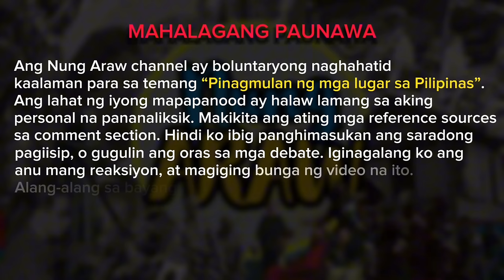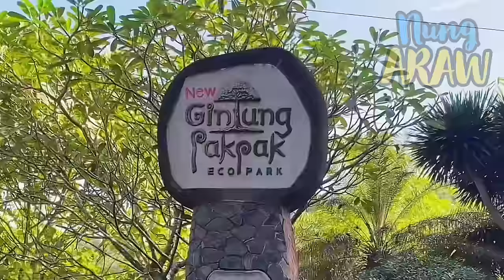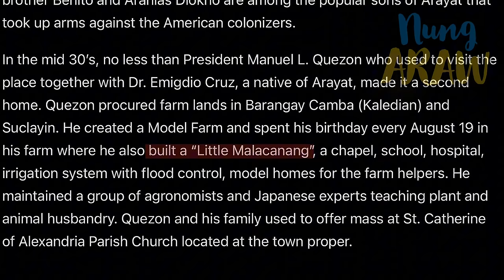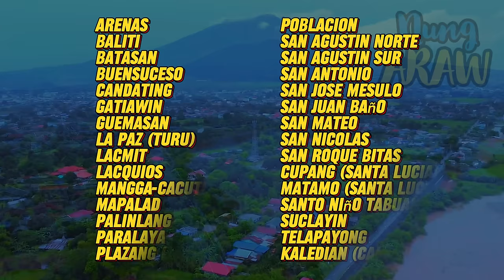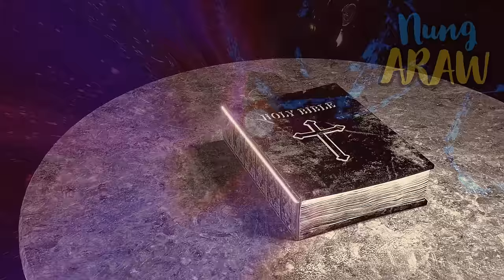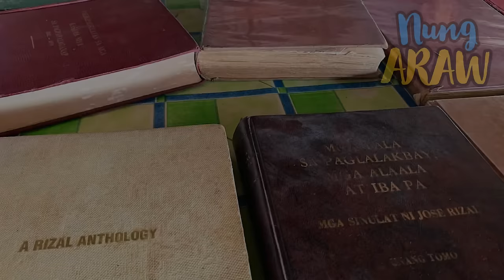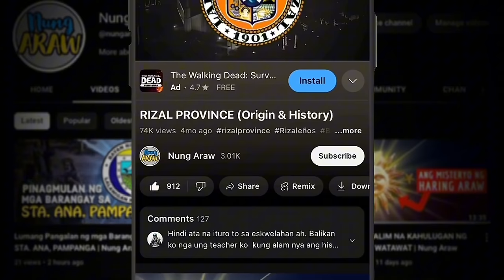KASAYSAYAN NG ARAYAT, PAMPANGA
The Beginnings of Arayat, Pampanga
ARAYAT: Noon, at ngayon!

Reference sources available in the comment. This video was a compilation of informations from the various sources.